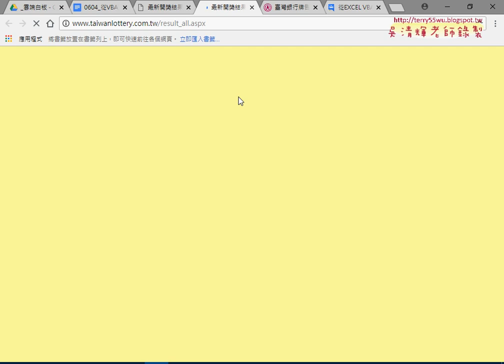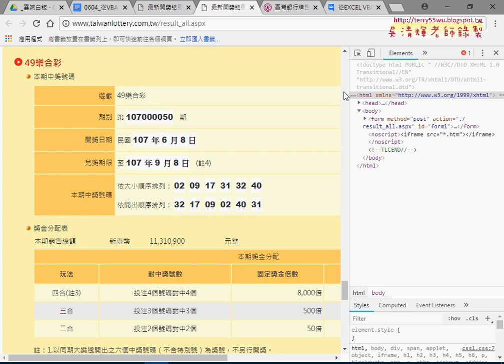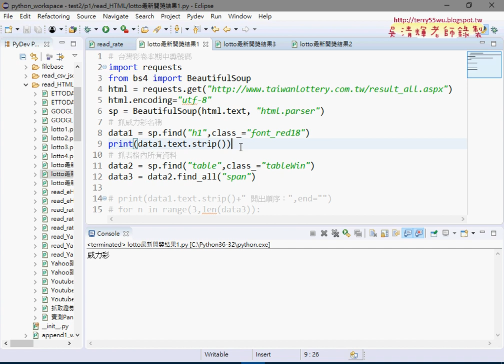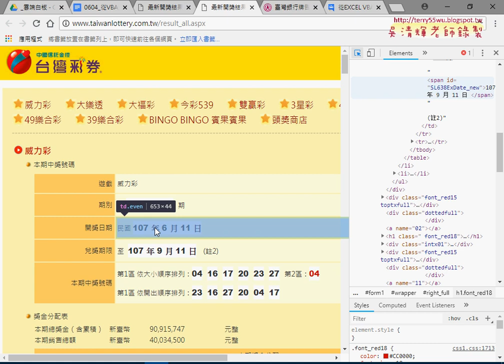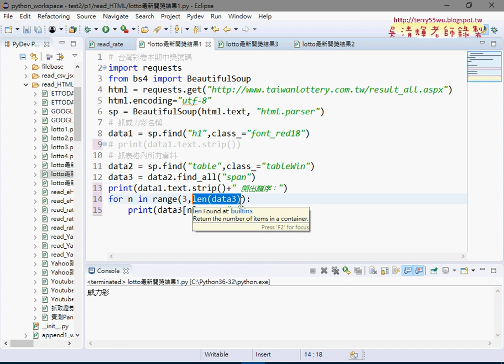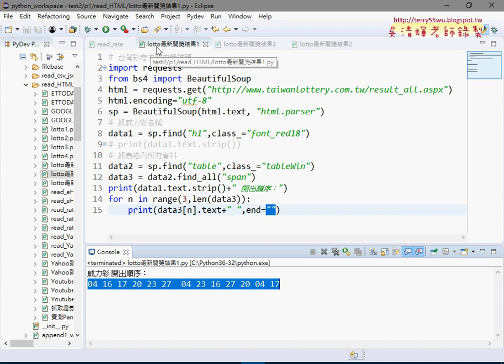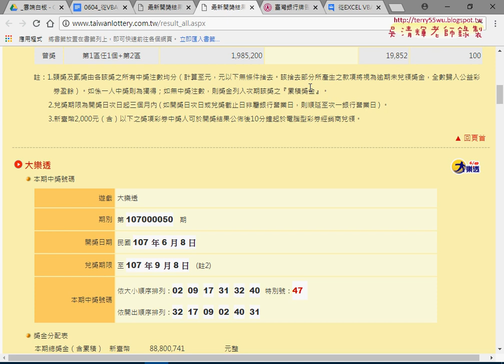05 先抓取台彩威力彩資料